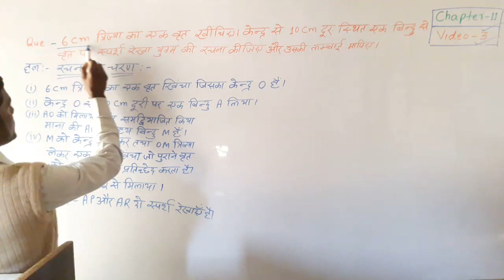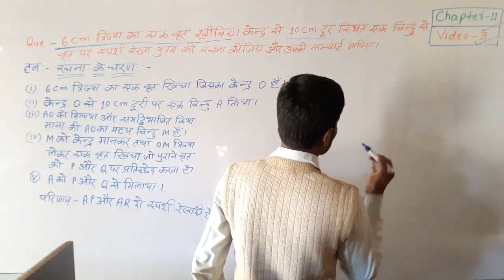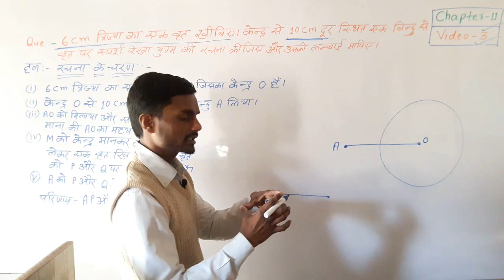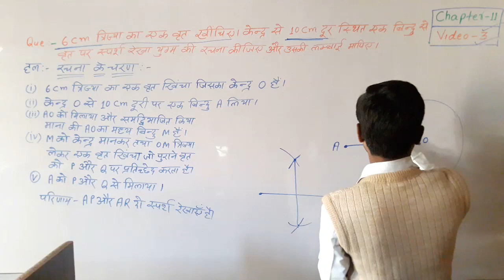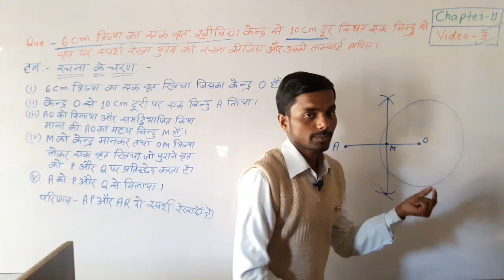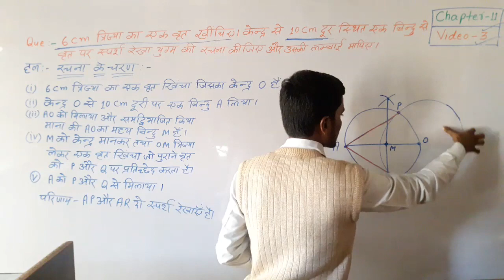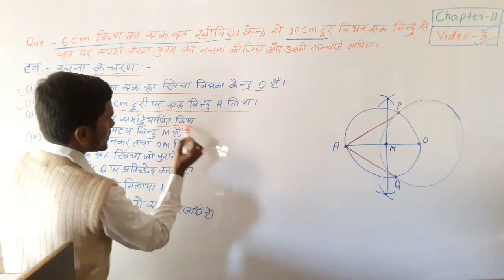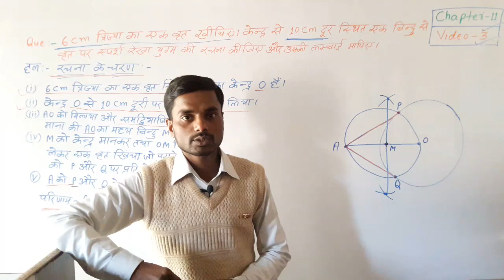Math vvi subjective que 10th bseb 2021 By R B Yadav || LGR Study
🔥आने वाले बिहार बोर्ड 10th परीक्षा के लिए सभी सबजेक्ट का  Model Paper , vvi Subjective que और vvi objective que तथा Revision Notes का PDF  के लिये ऊपर दिये गए लिंक पर क्लिक कर के हमारे App को डाऊनलोड करे!!!